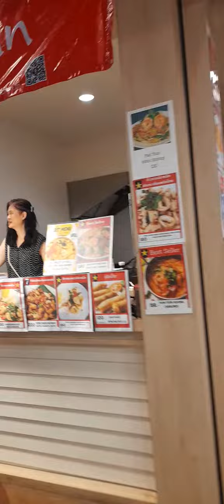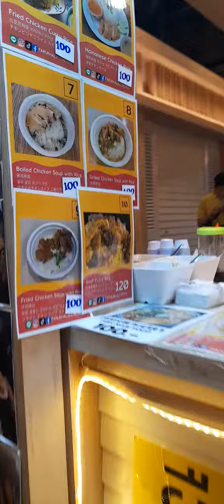Suroy suroy sa Asiatique Riverfront,Bangkok Thailand#river#asmr